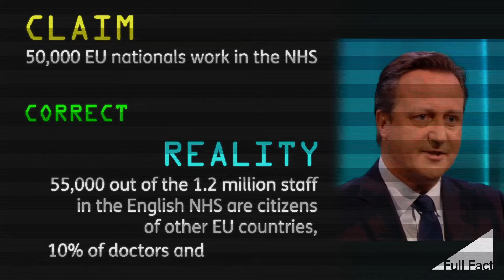Factchecked: do 50,000 EU nationals work in the NHS?